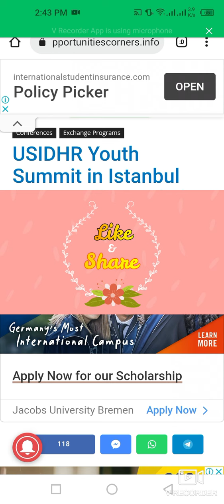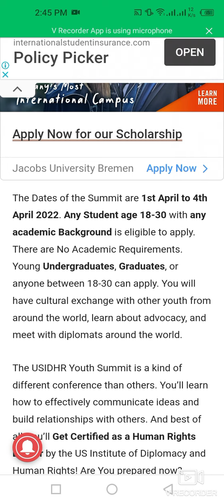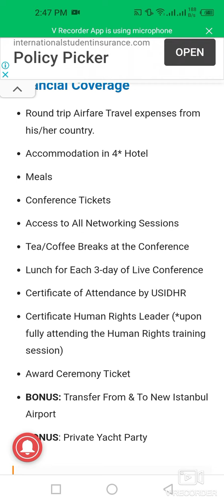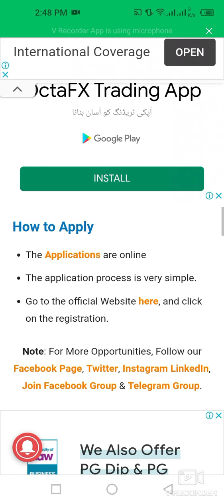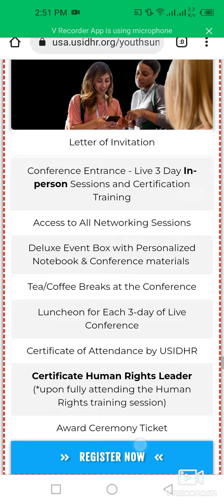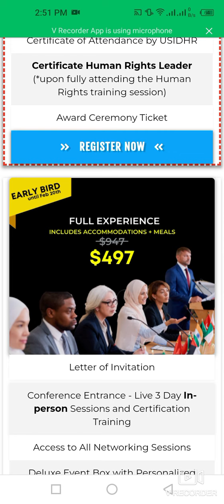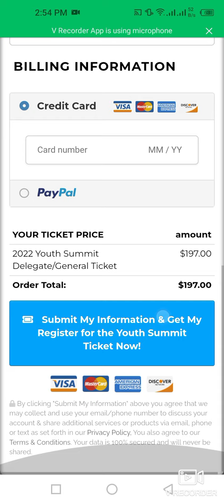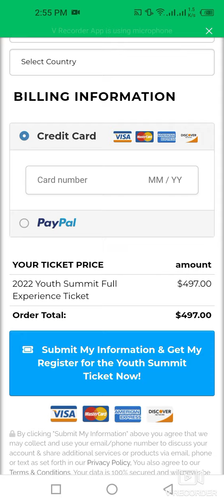How To Apply For USIDHR Youth Summit In Istanbul 2022 |One Week| Fully Funded |Turkey | Apply Now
This video is about one week fully funded in istanbul youth summit for the young leaders age from 18-35years.
how to apply for usidhr youth summit
young leader program in turkey
one week youth summit in istanbul
fully funded youth summit in turkey
human rights leader youth summit
study in turkey
undergraduate and graduate summer internship program in turkey
istanbul youth summit
human right certificate program
exchange program in turkey
funded week in istanbul
how to apply in turkey
istanbul funded program for the international students
how to fill form for exchange program